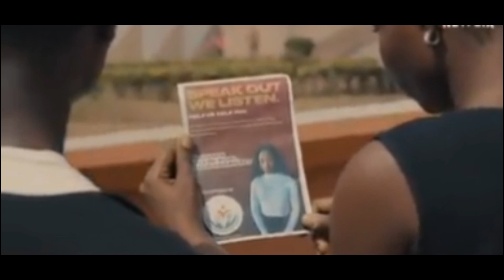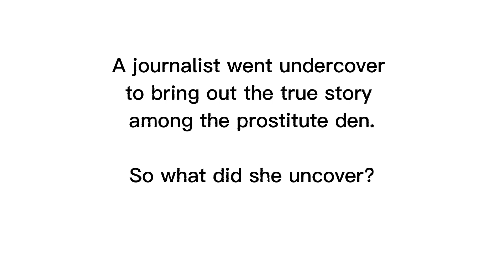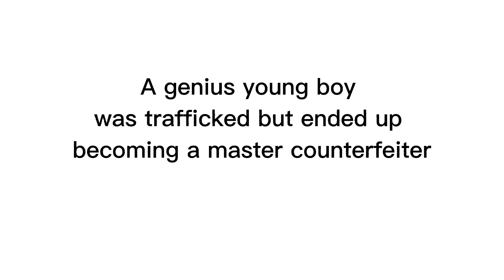Nollywood movies based/inspired by true life stories (African stories)-1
Nollywood is known for its cultural exploration of the Nigerian lifestyle. Some movies depict stories that have happened to tell the story of a common man.

Citation
Oloture
Coming from insanity